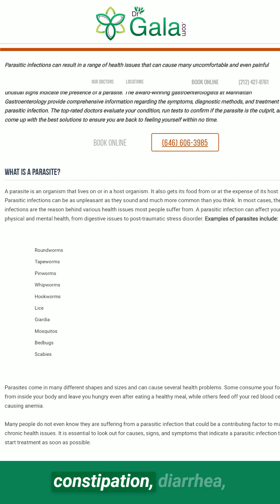Top Signs of Parasitic Infections in Women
💬Could parasites be the hidden culprit behind unexplained symptoms? From chronic fatigue to digestive discomfort and skin issues, parasitic infections in women often go unnoticed. In this episode, I break down the key signs to watch for and what they could mean for health. S2-8-1